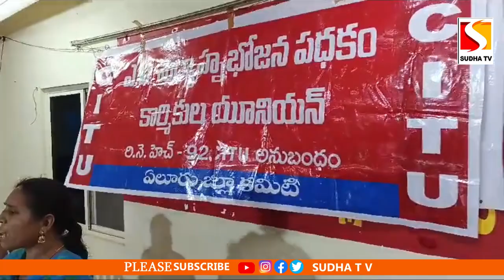చాలీ చాలని వేతనాలతో పనిచేస్తున్న మధ్యాహ్న భోజన పథకం కార్మికుల సమస్యలను నూతన ప్రభుత్వం పరిష్కరించాలని